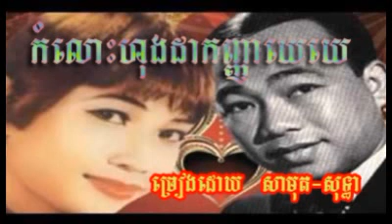766 Samuth Thea Komloh Honda Kromom Ye Ye